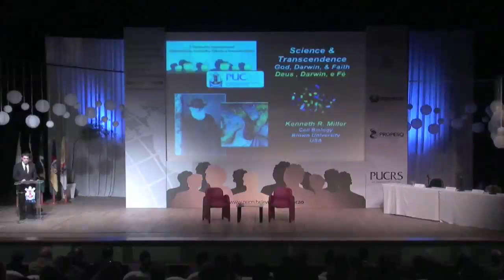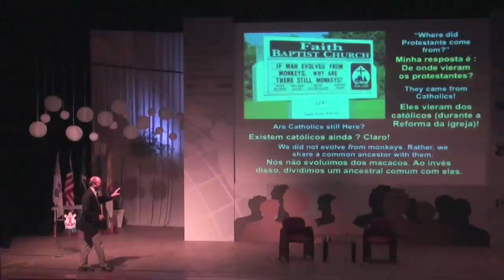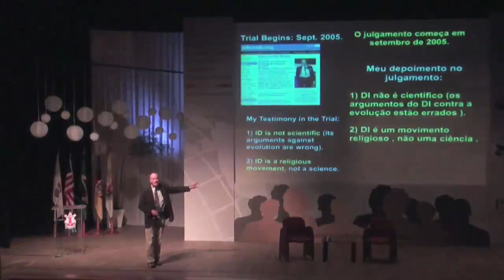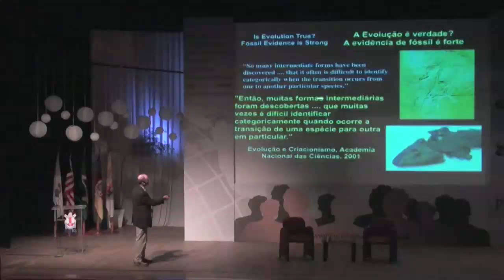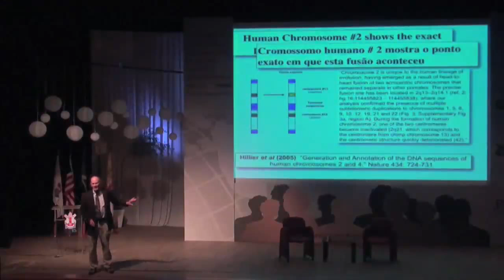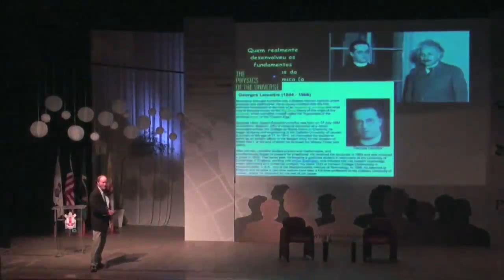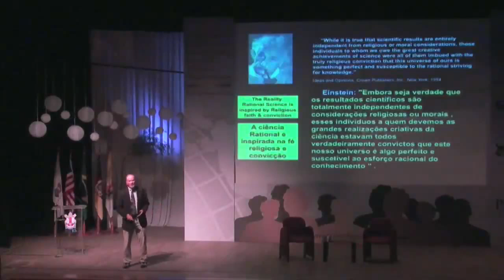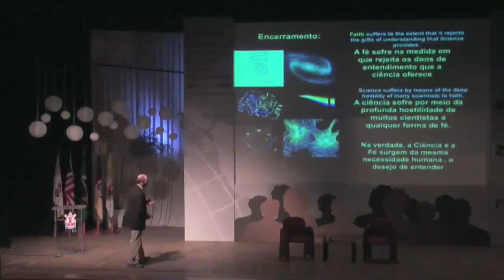Criacionismo, evolução e a compatibilização entre ciência e religião - Kenneth Miller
Palestra: Criacionismo, evolução e a compatibilização entre ciência e religião

Palestrante: Dr. Kenneth Miller, Brown University, EUA